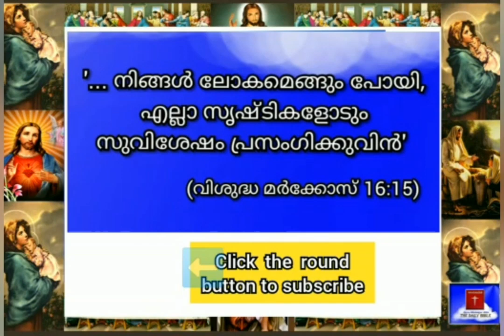02.09.2020-Today's Bible Reading-Malayalam-ബൈബിൾ വാക്യം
'നിങ്ങൾ ലോകമെങ്ങും പോയി,  എല്ലാ സൃഷ്ടികളോടും സുവിശേഷം പ്രസംഗിക്കുവിൻ' (വിശുദ്ധ മാർകോസ്, 16:15)